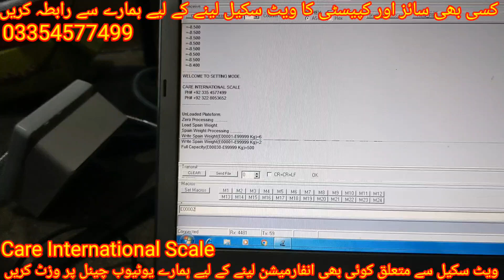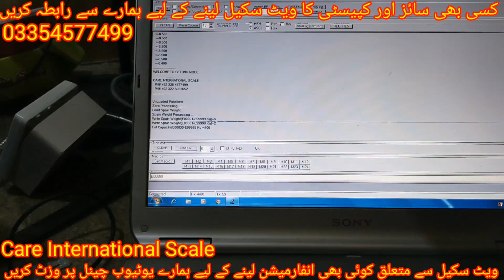Weighing plattform Scale Computer kay saith kase chalaye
Is vedio ma hum ne dikhaya hai kay Weighing plattform scale Computer kay saith kase chalay
and after scale, also provides best service.